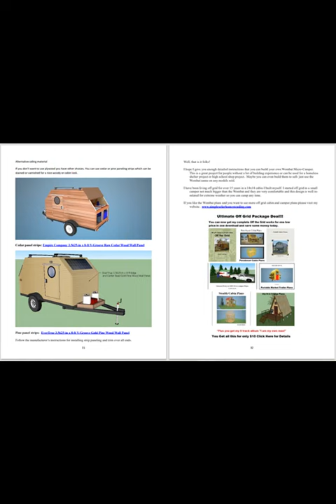Wombat Teardrop Camper DIY Easy Build Plans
This is a Wombat Teardrop Camper  for the 4x8 or 5x8 trailers and is designed to be easy to build for DIY builders with basic skills.